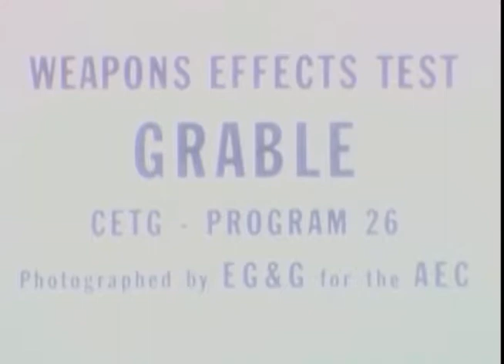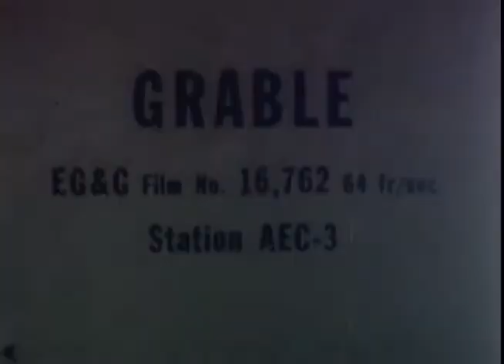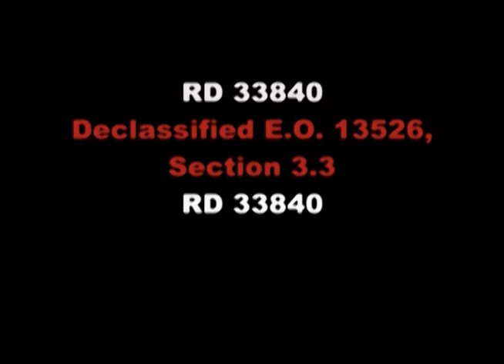Weapons Effects Test Grable (1953)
From Records of the Atomic Energy Commission, 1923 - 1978